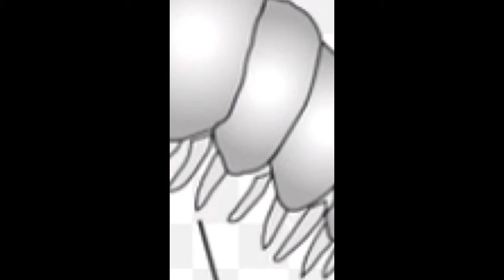Top 5 Facts | CrayFish | Gab The Great